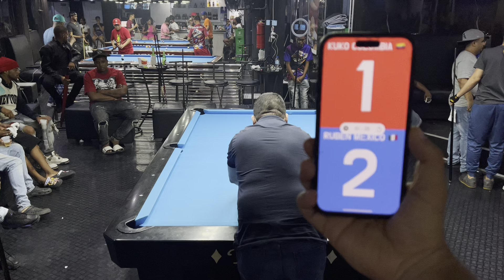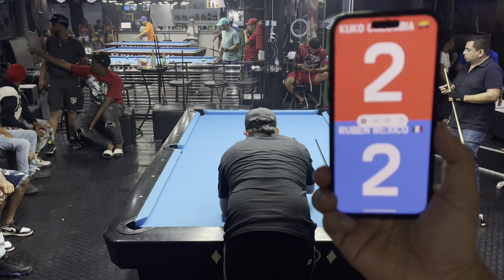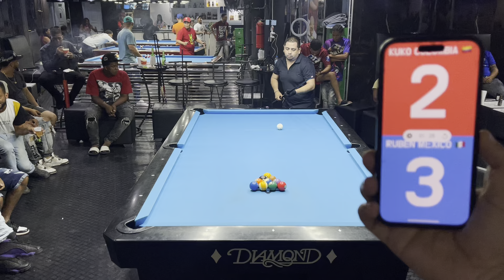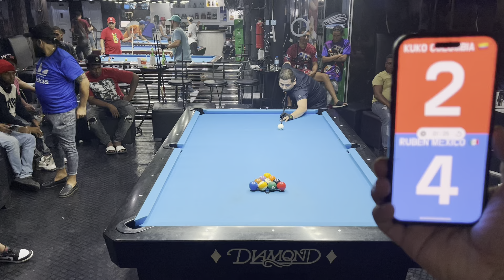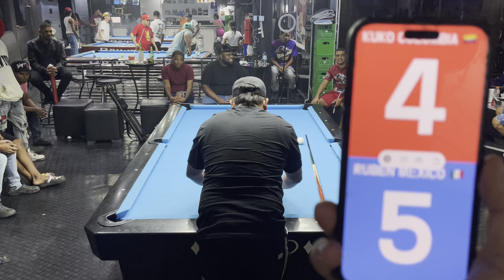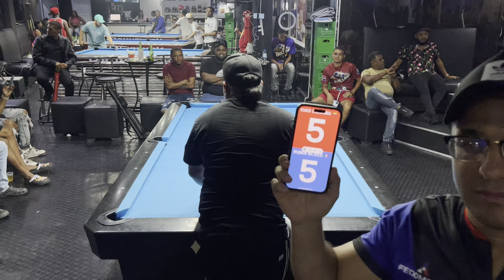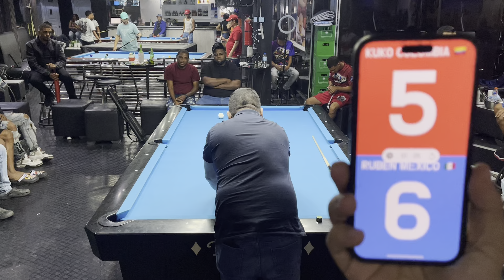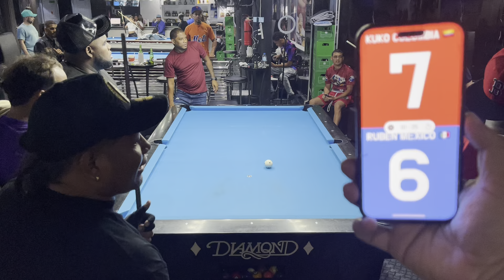KUKO VS RUBEN BAUTISTA USD2,000 DÓLARES | BOLA 10 - BOCA FIJA